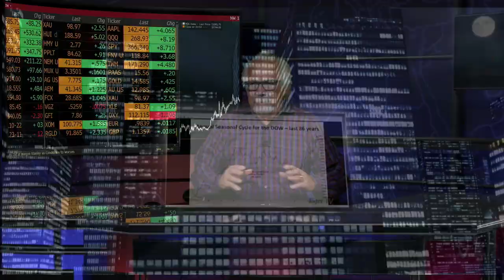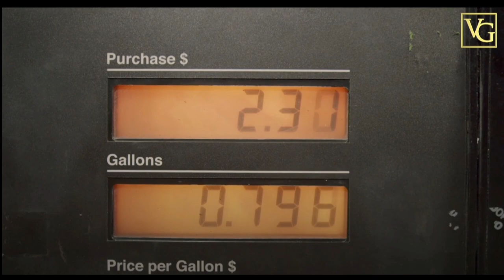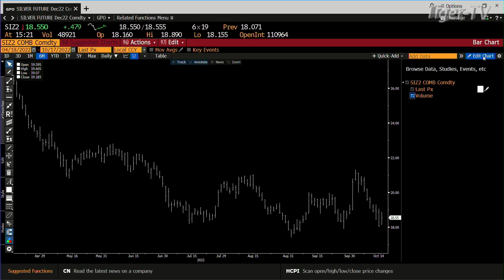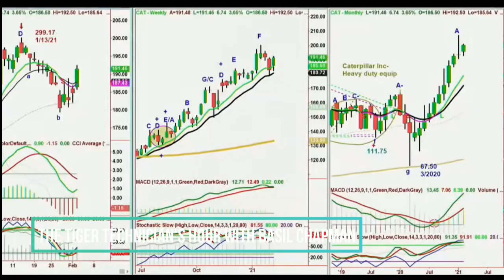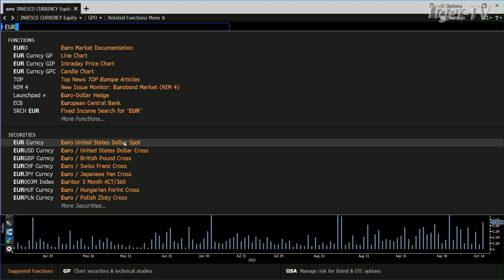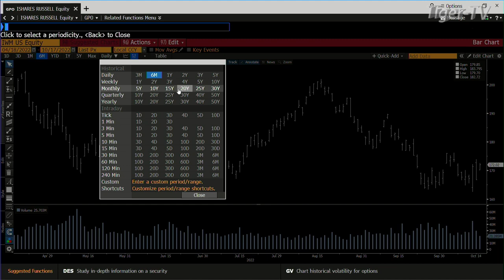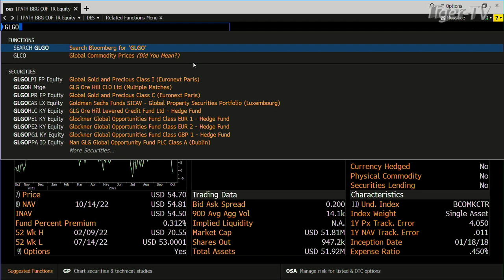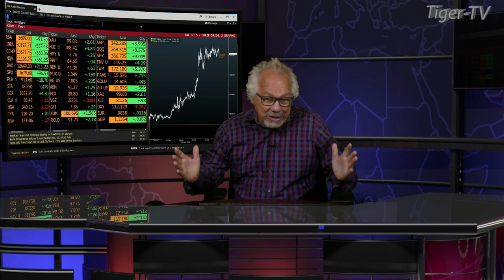October 17th, Tom O'Brien Show on TFNN - 2022